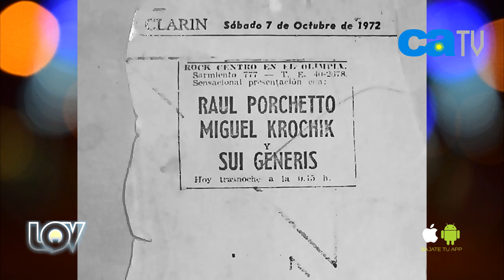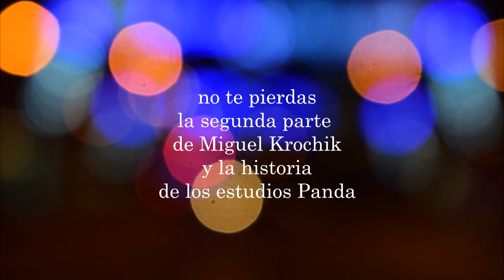LO QUE VIENE / BRIOZZO + PIERAGOSTINI + POCH / PROGRAMA 91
En esta edición de "Lo que viene", Nora Briozzo, Alberto Pieragostini y Willy Poch presentan la música de Los Abuelos de la Nada, Alfredo Esmok, Peces Raros y Hernán Caraballo. Entrevista a Miguel Krochik, músico y compositor que nos cuenta sobre la historia de los legendarios Estudios Panda (Parte I)